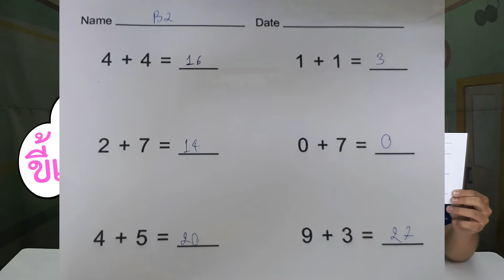ไม่ตั้งใจเรียน VS ตั้งใจเรียน | ไอเดียคิด tv | อาคิวบี น้าเปิ้ล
ให้ด้วยนะค่ะ แล้วมา "คอมเม้นท์" คุยกัน อิอิ

อย่าลืมกดติดตาม เพื่อไม่พลาดคลิปใหม่จากไอเดียคิด tv ทุกสัปดาห์นะค่ะ

ติดตาม พูดคุยกับน้าเปิ้ลได้ที่นี่เลย

เบอร์โทร : 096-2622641
Line : plecg